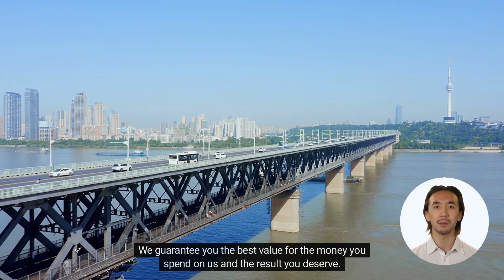Hui Creative Will Help You Find Chinese Customers on Social Media and Marketplaces in China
As the #1 content marketing agency and AWS Developer, Leads Pro AI can help your business to grow fast with our rich experience and cutting-edge technology!

With 20 years experience, we have built more than 100 thousand websites, created over 200 hours of videos, and designed 1 million images, and helped over 5000 brand and 300 thousands products become successful.

We are closely working with local business platforms like Yelp, AirBnB, and Groupon as well as international platforms like Google, Amazon, Walmart, Shopify to make sure your business can stand out among the rest.

Our business was started from a small town in England called Bedford, since then we have opened three offices in China, and recently we've opened our new office in beautiful Vancouver, BC, Canada.

No matter you own a restaurant, coffee or bubble tea shop, retail store, gym, school, tour agent, adventure company or a room rented as air b and b, let us help your business to grow. We believe our warm-hearted team along with our most advanced A I Technology will bring your business to the next level!